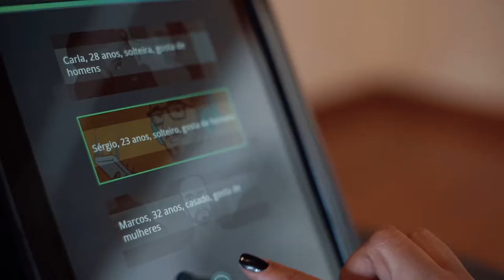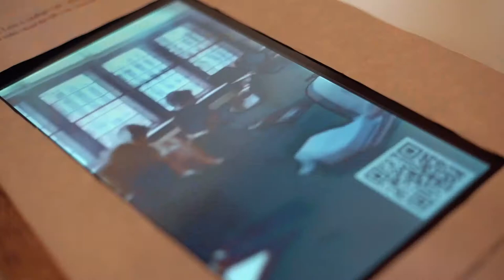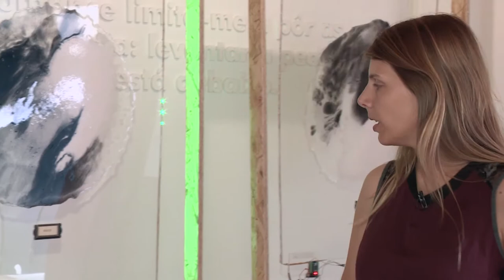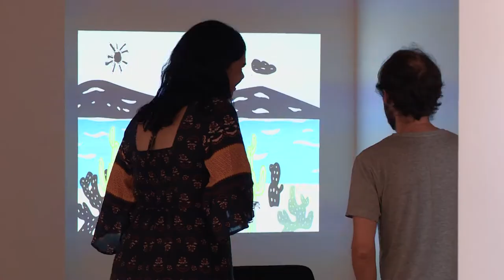7 º Retiro DMAD Reportagem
Em cada ano, o Retiro Doutoral é um momento alto do primeiro ano do Doutoramento em Média-Arte Digital, em que estudantes, professores, convidados e público em geral partilham um espaço comum de fruição de ideias, experimentação artística, análise de resultados e lançamento de desafios futuros.
Aqui fica a Reportagem do 7.º Retiro do Doutoramento em Arte-Média Digital, que decorreu em Óbidos, em julho, na Casa José Saramago. Os depoimentos são de estudantes, professores e responsáveis pelo Doutoramento.

Mais informações sobre o Doutoramento em Média-Arte Digital podem ser encontradas